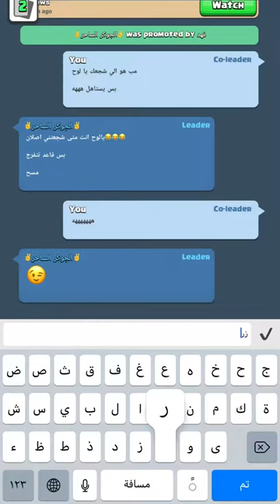ضد افسانه -اساطير ايراني ✅ 3-2 في بطولة